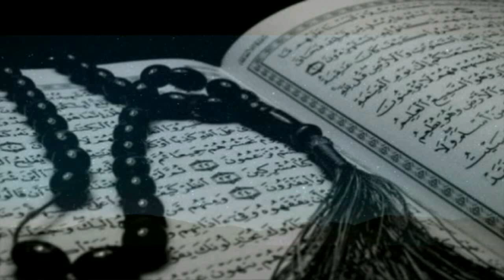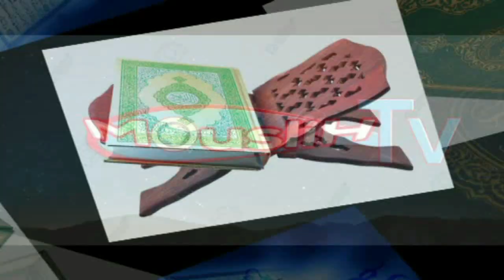LU WAY DÉF BOPPOM: ENSEIGNEMENT PÉDAGOGIQUE PAR ABDOULAYE NDIAYE BOUN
ABDOULAYE NDIAYE BOUN